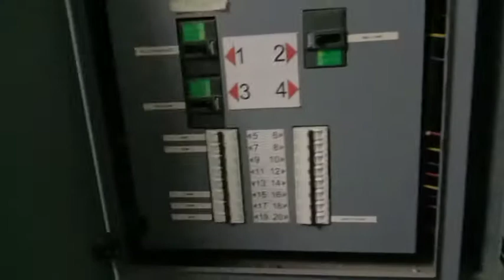PANEL BOARD THREE PHASE FAMILIARIZATION [with ENGLISH CC] | Rey electrical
Panel Board Three Phase Familiarization

Get updated with what Rey electrical does √